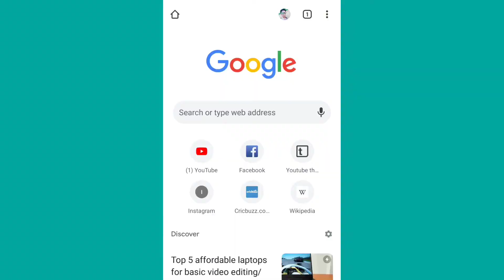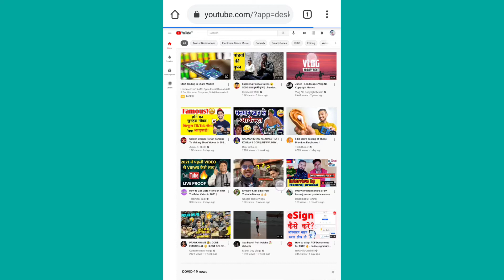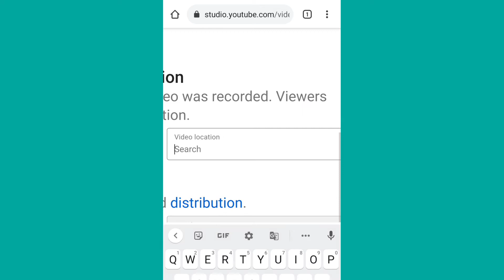YouTube Video Me Location Add Kaise Kare? How To Add Location On YouTube Video